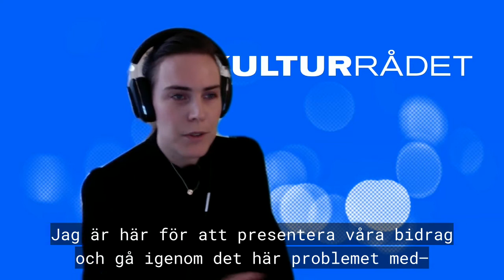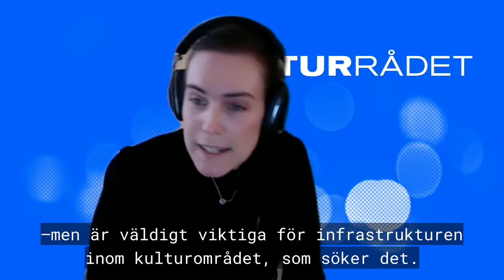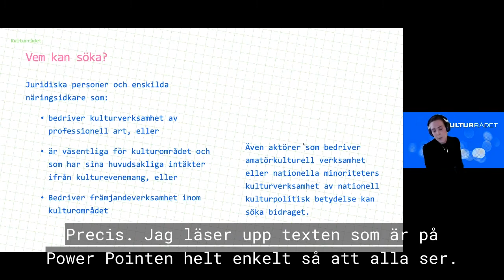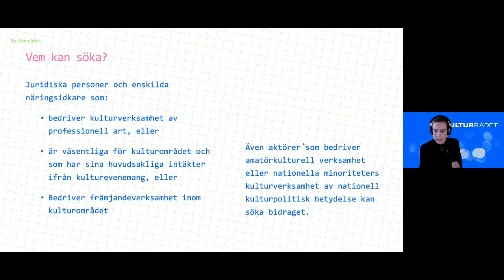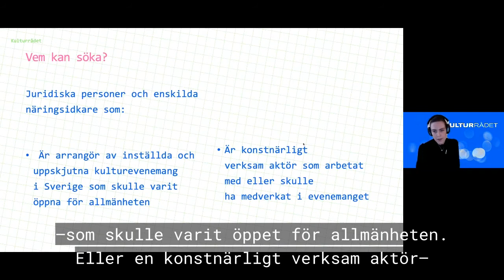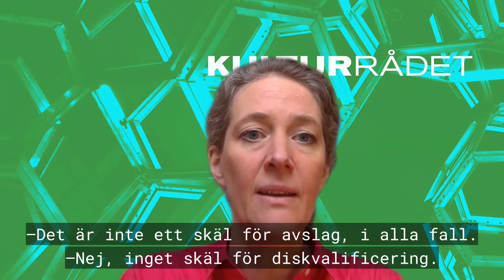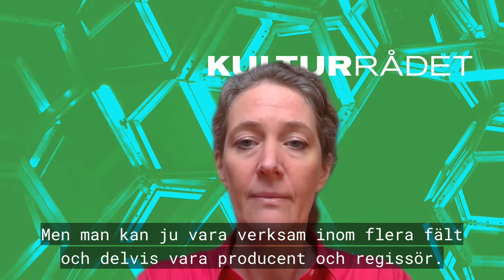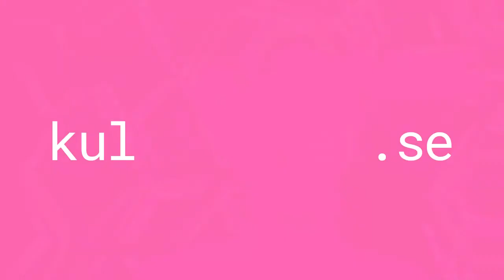Webbinarium om krisstöd till kulturen tillsammans med Konstnärsnämnden.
Webbinarium inspelat 26 januari och textat.